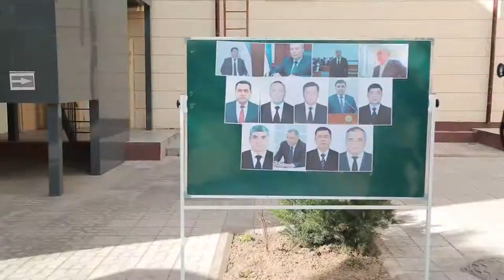BILASIZMI? (tez kunda) "HR" production jamoasidan yangi loyiha.